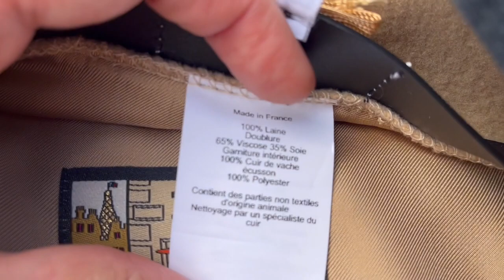what I got for my 49 birthday hermes royal loafer & beret 👑 älter werden ist schön! 🥰😇😎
Hallo -

ich bin 49 und ich lebe freier, glücklicher und weiser ... achtsamer ... entspannter ... und es wird von Jahr zu Jahr besser... freu mich riesig auf die 50 geniesse aber erst dieses Jahr ;)

lg Nel

Aufnahme mit: apple, canva, YouTube
Alle Produkte selbst gekauft!